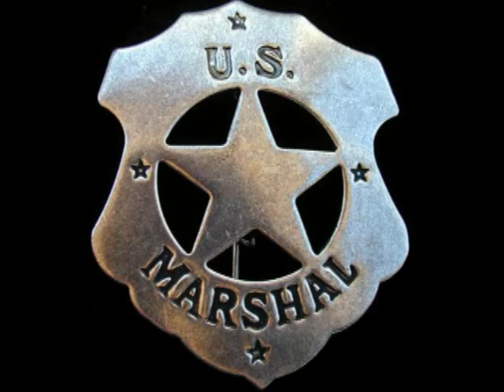Wyatt Earp - 1950s Television Classic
Wyatt Earp - 1950s Television Classic. Here is the vintage theme song by The Sandpipers. Those were the days (NOT the old West, the old days of TV programming).